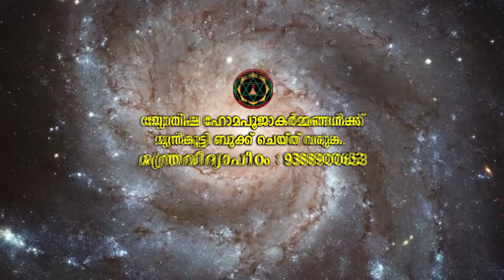സമ്പൂർണ്ണ നക്ഷത്രഫലം 2025 പൂരൂരുട്ടാതി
പൂരൂരുട്ടാതി നക്ഷത്രം. സമ്പൂർണ്ണ നക്ഷത്രഫലം 2025. തന്ത്രി മുഖ്യൻ ബ്രഹ്മശ്രീ റ്റി ഡി പി നമ്പൂതിരി മന്ത്രവിദ്യാപീഠം ചെങ്ങന്നൂർ 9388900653